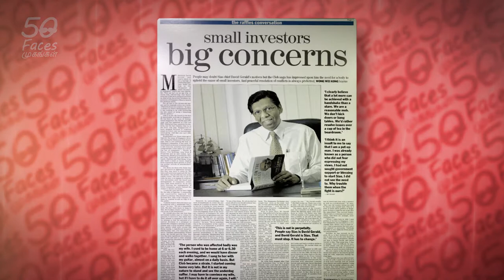DAVID2of4 Strength in Unity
This very same attitude of helping people led Mr Gerald to his biggest act, the one that he is most well-known for; the setting up of SIAS. In 1998, following the Asian Financial Crisis, Malaysia froze the shares of some 170 000 investors with assets totaling up to approximately SGD $5 billion claiming illegality and demanding a 52% penalty fee individually from the investors to recover their stocks.

Though he himself had invested some $5000, which was affected, it was the tactics employed by Malaysia that outraged him and stirred him to action.

A lawyer at the time, but having had experience in founding associations such as the Medico-legal Society and Apex Club East, Mr Gerald was able to effectively organize the collective majority of the shareholders into a single strong voice under SIAS. His persistence in raising media awareness of the situation as well as resilience in fending off businessmen as well as not caving in to threats of forfeiture by Malaysia ultimately led him to success and a settlement was reached with the Malaysia government.

However, as a result of this incident, to this day, many Singaporeans are still wary of investing in Malaysian companies.